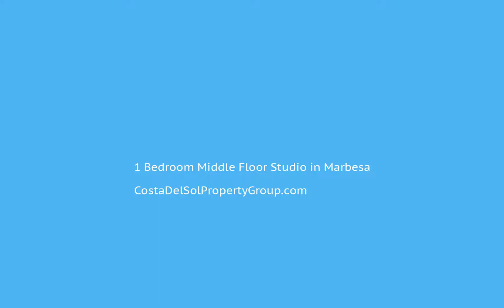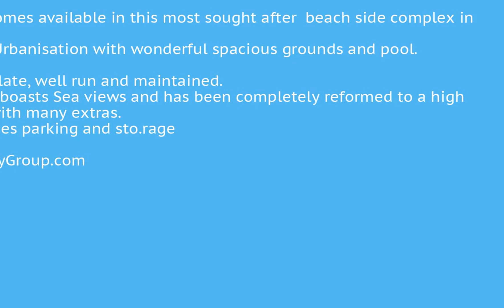1 Bedroom Middle Floor Studio in Marbesa, Costa Del Sol FOR SALE €170,000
1 Bedroom Middle Floor Studio in Marbesa, FOR SALE €170,000Property rarely becomes available in this most sought after  beach side complex in Marbesa Marbella.
A peaceful private Urbanisation with wonderful spacious grounds and pool. The complex is immaculate, well run and maintained.
This particular unit boasts Sea views and has been completely reformed to a high modern standard, with many extras.
The complex provides parking and sto.rageBeachside;Close To Shops;Close To Sea;Urbanisation To view and enquire about this property please visit: /property/CDS02632/1-bedroom-Middle-Floor-Studio-Marbesa